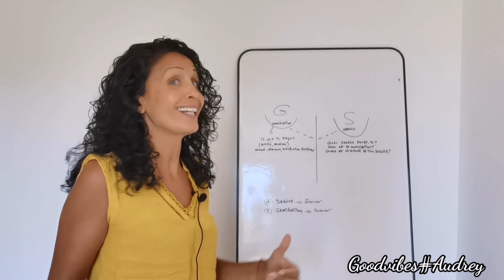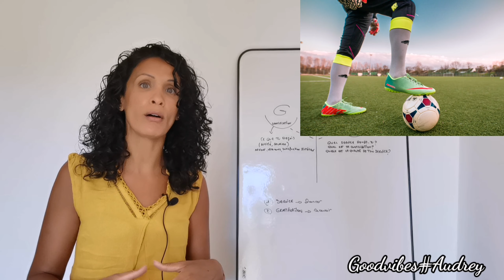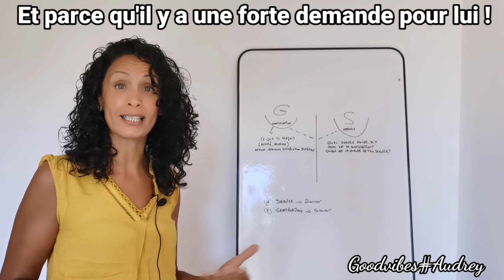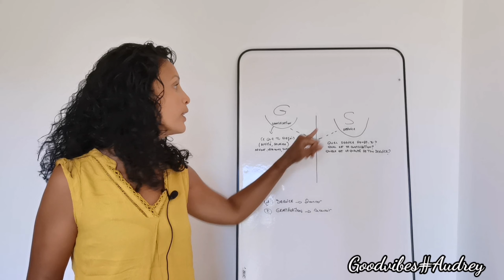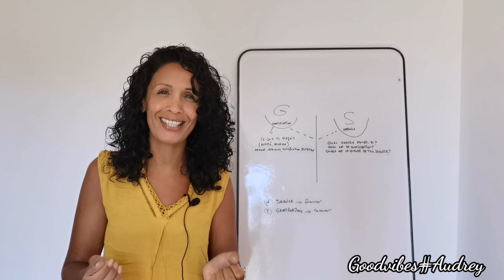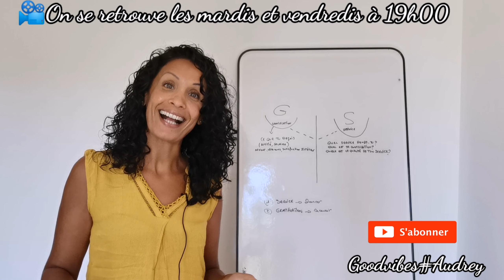Augmenter ses revenus🌾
🤑Augmentes tes revenus en faisant ça!

👉On est rémunéré, payé pour le service que l'on rend, la demande pour nos services et la difficulté de nous remplacer.
Tu trouveras dans cette vidéo mes astuces qui te permettront d'augmenter à coup sûr tes revenus.

📽️On se retrouve les mardis et vendredis à 19h00

musique proposée par La Musique Libre